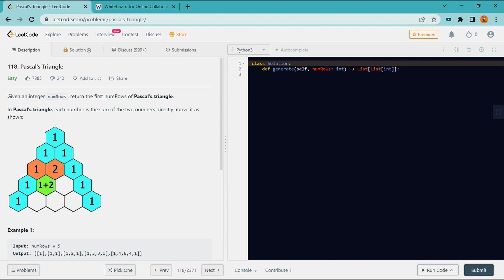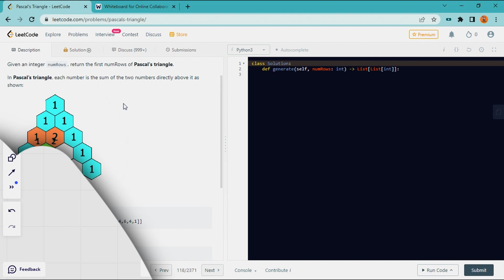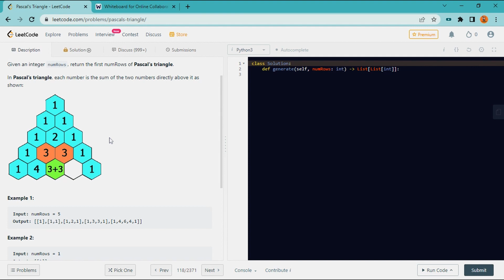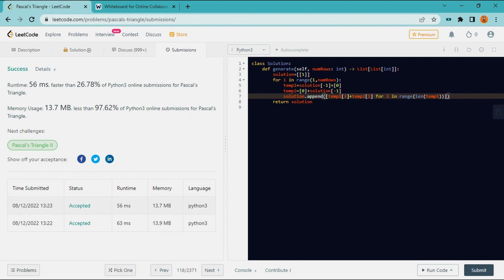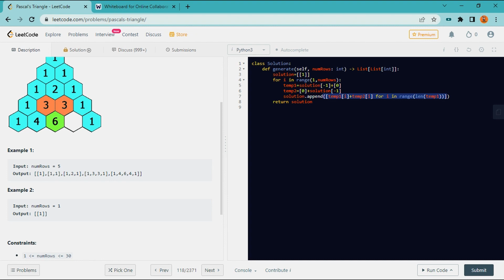DSA for product based companies #8 Pascal Traingle | DSA in telugu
DSA for product based companies is a series which covers various leetcode problems through explaining the logic.

comment down your own solutions